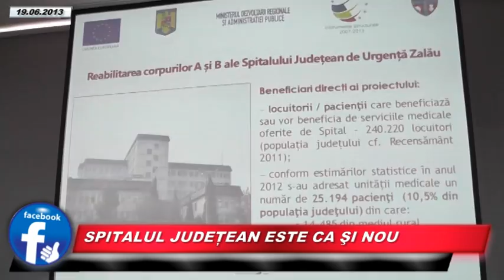SPITALUL JUDETEAN ESTE CA SI NOU